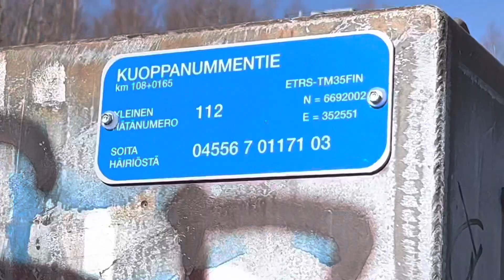T 3639 (HNKT-HL) ohittaa 19.4.2023 Kuoppanummen tasoristeyksen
T 3639 (HNKT-HL) ohittaa 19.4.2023 Kuoppanummen tasoristeyksen klo 16.27